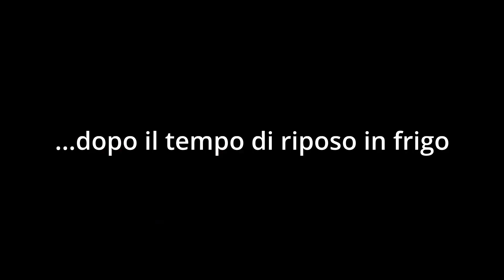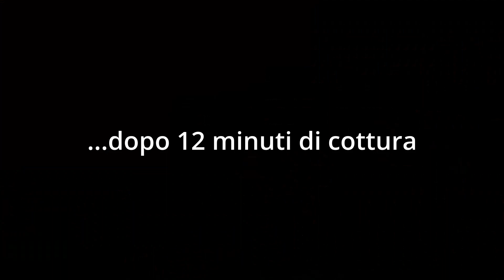🎄✨Pan di Zenzero da appendere all'albero di Natale ✨🎄Gingerbread Original Recipe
Ricetta originale dei biscotti di pan di zenzero, con spezie e melassa...e tutta la tua casa profumerà di Natale!😍
Se ti è piaciuta la ricetta, metti un LIKE👍 scrivimi un COMMENTO (mi farebbe molto piacere🥰) e ricorda di ISCRIVERTI al canale attivando la campanella🔔, in modo da non perdere le mie prossime ricette!😉
Il tuo supporto è molto importante per la crescita del mio canale, perciò GRAZIE DI CUORE!💖
INGREDIENTI:
- Farina 00, 360 gr
- Burro freddissimo, 150 gr
- Zucchero semolato, 70 gr
- Zucchero di canna, 70 gr
- Sale, 2 pizzichi
- Zenzero in polvere, 2 cucchiaini
- Cannella in polvere, 1 cucchiaino
- Noce moscata in polvere, 1/2 cucchiaino
- Chiodi di garofano in polvere, la punta di un cucchiaino ( mi raccomando, è una spezia molto forte)
- Bicarbonato, 1/2 cucchiaino
- Uovo intero, 1
- Melassa scura, 150 gr (puoi sostituirla con il miele...non avrà lo stesso sapore ma i biscotti saranno comunque molto buoni)
➡️ Link per acquistare la melassa:
➡️ Link per acquistare il cordoncino natalizio
Original recipe of gingerbread cookies, with spices and molasses ... and your whole house will smell of Christmas! 😍
If you liked the recipe, put a LIKE👍 write me a COMMENT (I'd love to) and remember to SUBSCRIBE to the channel by activating the bell🔔, so you don't miss my next recipes! 😉
Your support is very important to my channel's growth, so THANK YOU SO MUCH! 💖
GINGERBREAD COOKIES:
- All- purpose flour, 360 gr
- Very cold butter, 150 gr
- Caster sugar, 70 gr
- Cane sugar, 70 gr
- Cloves in powder, 1/8 tsp (I recommend, it is a very strong spice)
- Bicarbonate, 1/4 tsp
- Dark molasses, 150 gr (you can replace it with honey ... it won't taste the same but the cookies will still be very good)
➡️ Link to buy molasses
➡️ Link to buy the Christmas lanyard